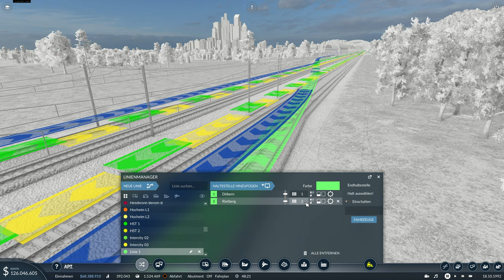Transport Fever 2 - Der Ring ist komplett - S03E19 | 4K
Die letzte Stadt wird angebunden, dann wäre das Streckennetz soweit komplett.